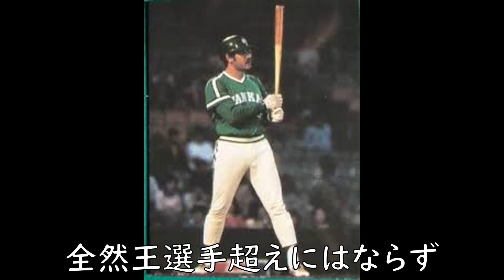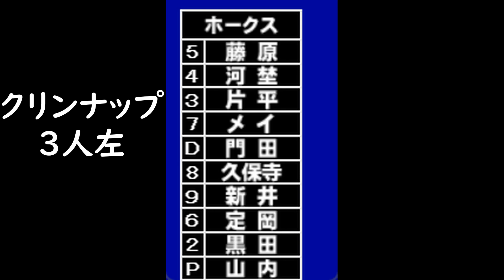【王天上 南海】1978年オフホークス打線強化のために前年3Aの二冠王を獲得。世界の本塁打王・王貞治の上を行ってほしいと言う球団の意向で本名オーテンジオをもじって王天上を登録名に。その結果はいかに？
オーテンジオ選手は、MLBでは9試合の出場だが、1977年アメリカ3Aで本塁打・打点の二冠王に輝きMVPも受賞。1978年オフホークス打線強化のために獲得。

オープン戦で特大アーチを打つ活躍に世界の本塁打王・王貞治の上を行ってほしいと言う球団の意向で本名オーテンジオをもじって王天上を登録名にした。

そうなると40本塁打くらいは打って欲しいところだが、結果は.248　23本塁打と王超えはならずも23本塁打はメイの26本塁打に次ぐチーム2位の本塁打数。

2年目期待されるも僅か36試合の出場に終わり後期開始直後の7月9日に退団。

通算成績
149試合　122安打　30本塁打　70打点　打率.250